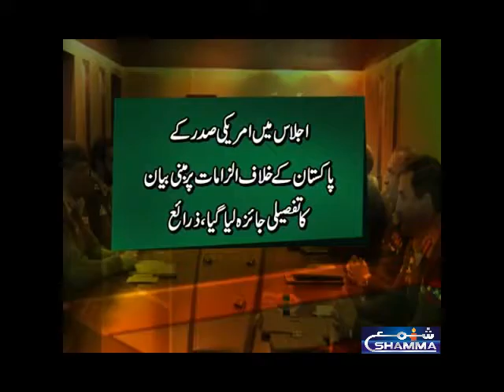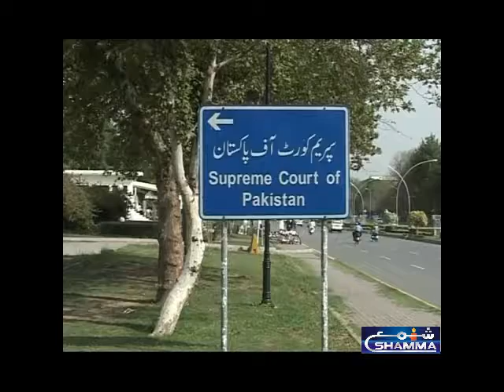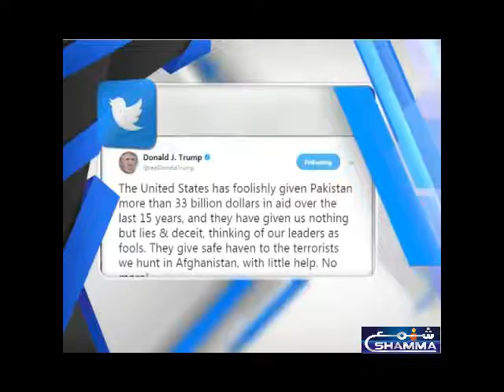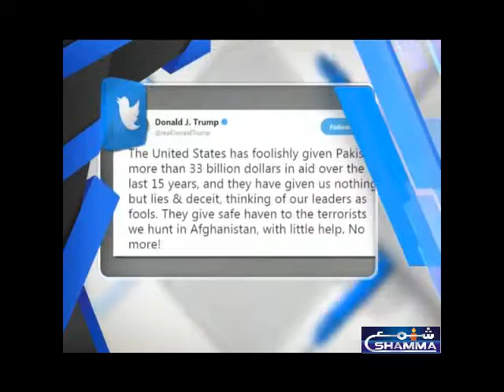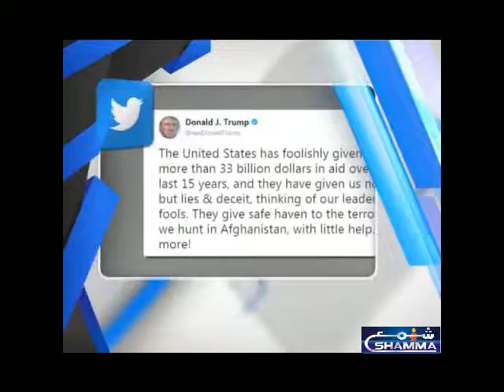PAKISTAN ALL DAY HEADLINES & NEWS 2-1-2018